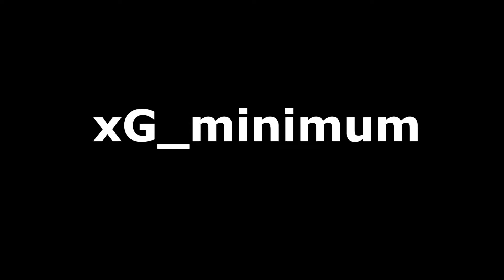Faces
When you order Greek food, you get rice. When you order steak, you get a potato.